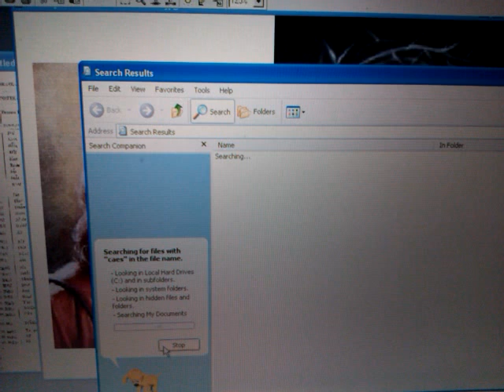ZEITGEIST ANTI-CHRIST Vs RASTAFARIAN BLACK CHRIST: Were There Many Christs Or Messiahs? Pt1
Wendim Yadon (Ras Iadonis) reveals, explain, corrects and enlightens the Truth and the opening of the Book of the Seven Seals of the Gospel of Haile Selassie's Christ: the Black Messiah. This message is called: RASTAFARIAN BLACK CHRIST VS ZEITGEIST ANTI-CHRIST: Were There Many Christs Or Messiahs?

ZEITGEIST ANTI-CHRIST Vs RASTAFARIAN BLACK CHRIST: Were There Many Christs Or Messiahs?